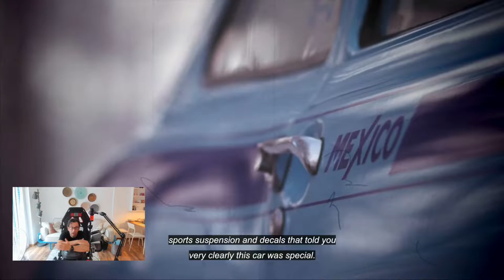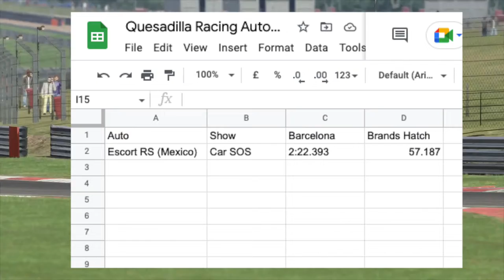Lo ves en la tele, nosotros lo manejamos Ep. 1. - Car SOS Escort Mexico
¿Alguna vez se han preguntado cómo sería manejar uno de esos autos que salen en la tele en Wheelers Dealers, CarSOS, Gas Monkey o Scrap Yard Supercar?

En este primer episodio nos vamos con CarSOS y el Escort RS1600 México.

Pues tu los ves en la tele y nosotros los manejamos (virtualmente) en Quesadilla Racing.